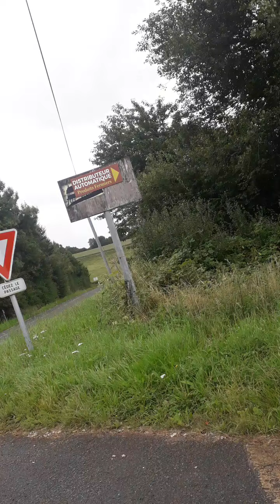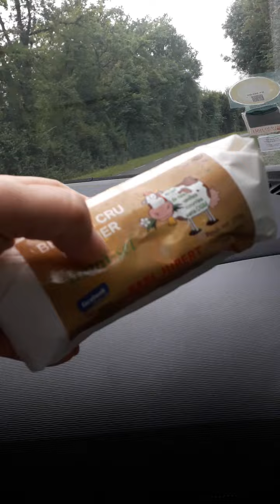le distributeur de produits fermiers